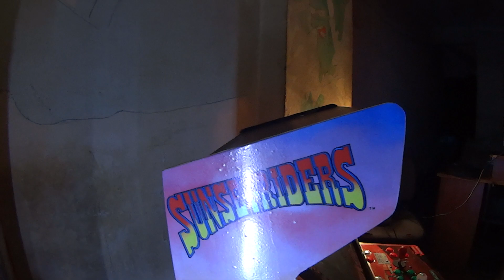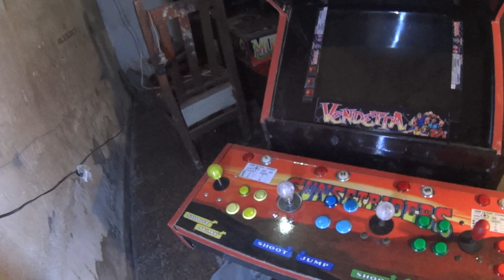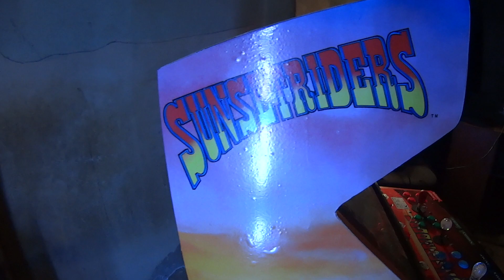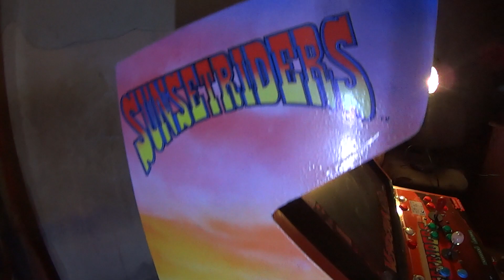FINALLY=Scale 3/4 VENDETTA/SunsetRIDERS konami arcade Cabinet DONE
🔑 Attention

✨ READ THIS!!

TAGS (IGNORE):
 👎Mariano Rodríguez,Te lo resumo👍,El taquillas👎,el gran qenk👎,Planeta Arcadia👎ANMA TV👍PATO LANCASTER👍

If you can’t Help / Go to the theaters:
1. Go see the movie / try to spam to your friend.
2. If you can’t assist, try to invite everybody!
3. Disable ALL the Twitter/Social media NEGATIVE Campaign.